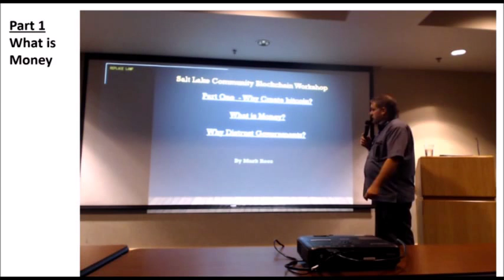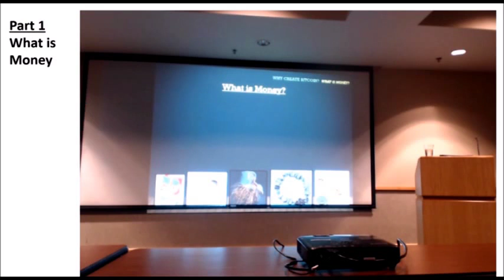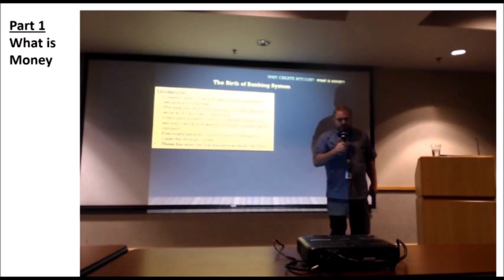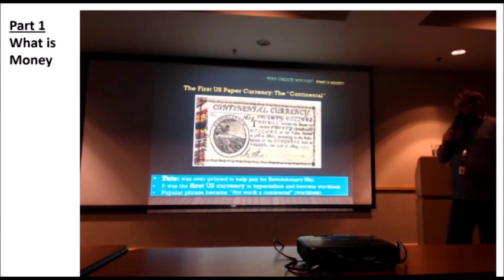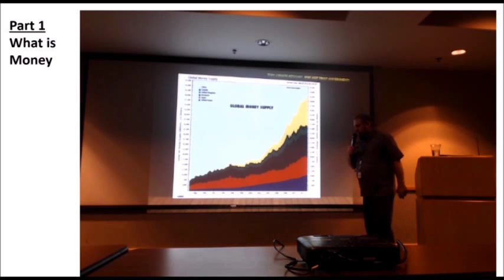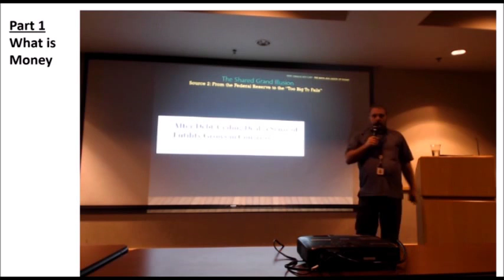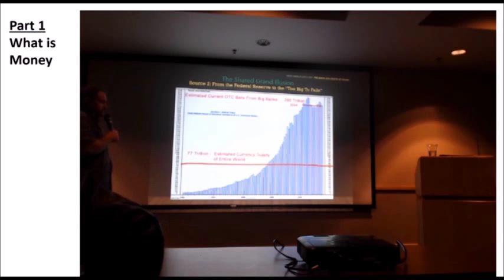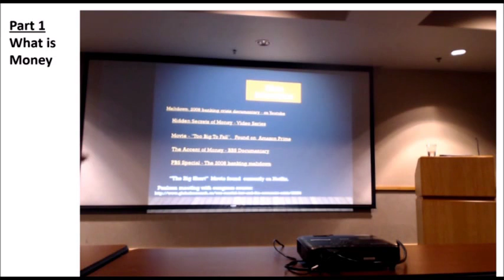Blockchain Workshop part 1 of 10. What is Money?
Start the blockchain 10 part workshop. To understand cryptocurrencies and the need for they to exist we need a common understanding of monetary theory.  These lessons are rarely taught in school.